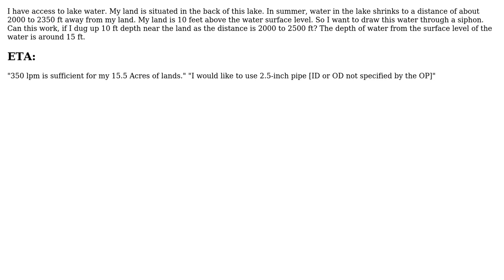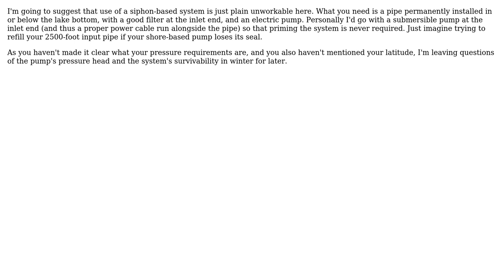Engineering: Can Siphoned water travel a distance of 2500 ft with a height difference of 10 ft?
With thanks & praise to God, and with thanks to the many people who have made this project possible! | Content (except music & images) licensed under CC BY-SA | Music | Images & others | With thanks to user kamran user gs gnaneshwar user Carl Witthoft user AsymLabs and the Stack Exchange Network Trademarks are property of their respective owners. You are responsible for your own actions.